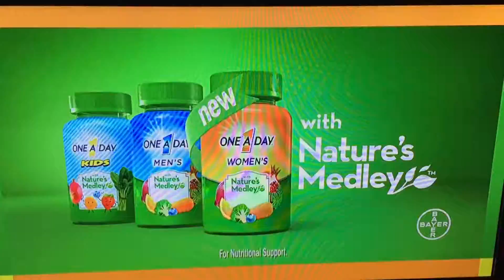Real cases, real people, Judge Judy 👩‍⚖️ (911 Service Version)